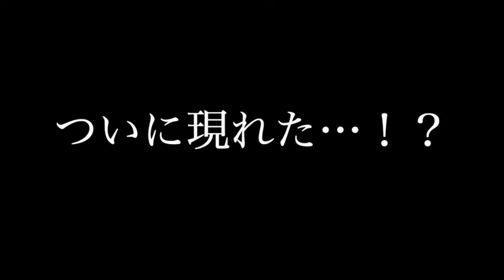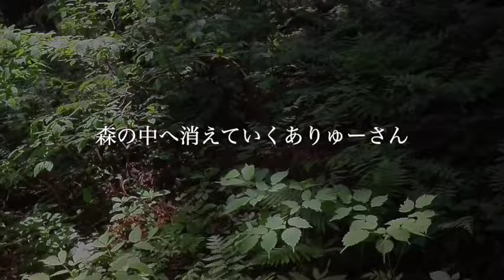チョウ採集のプロに案内してもらう贅沢な採集…【昆虫採集】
念願のありゅーさんとの採集！
運転、案内などありがとうございました。

【はっさく】昆虫隊長と名乗る髭を生やした男。ボケたがるがあまり面白くない。蕎麦とチャーハンが好物。